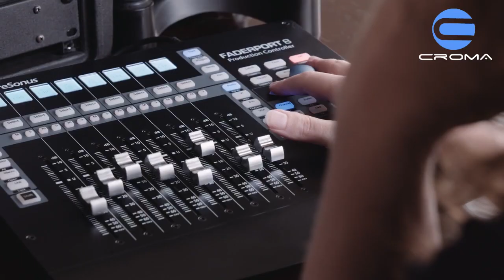Presonus Faderport 16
Porque Presonus escucha a sus usuarios, han creado el Faderport 16 orientado a estudio. Este controlador de superficie hará que tus mezclas sean mucho mas llevaderas y rápidas, ya que sabemos que el tiempo en la producción es lo que mas escasea.